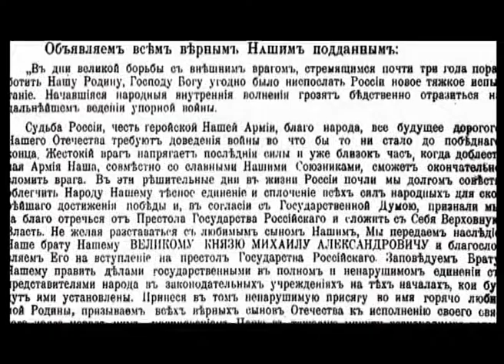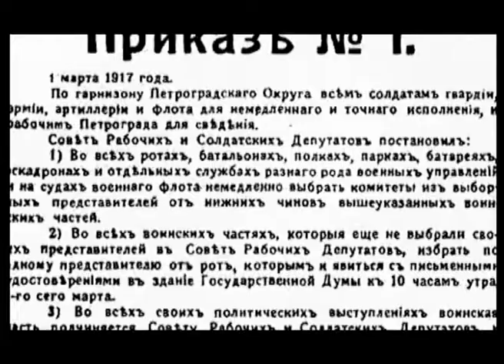1917 год. 2 марта. Конец монархии в России.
Как царя Николашу либералы предали в 1917-м, а Яныка слили в 2014-м.